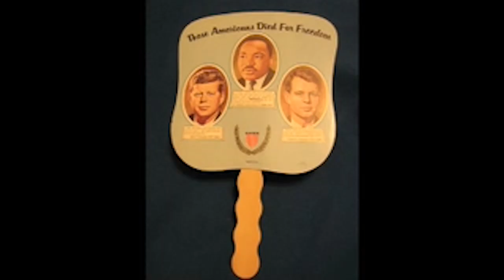Kerry James Marshall: Requiem for a decade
Artist Kerry James Marshall explains the background of his series Mementos (1994–2003). The paintings and lithographs were inspired by Marshall's memory of 1960s-era souvenirs commemorating heroes of the civil rights movement.